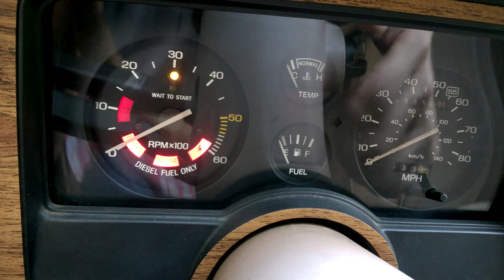1984 Ford Tempo Diesel Cold Start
1984 Ford Tempo Diesel Cold Start